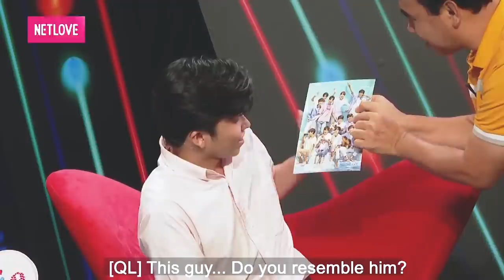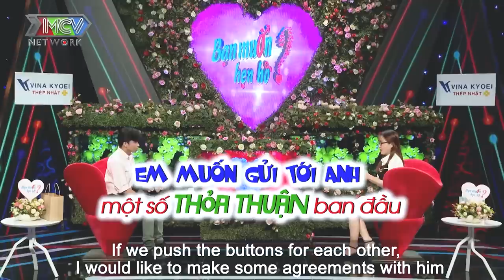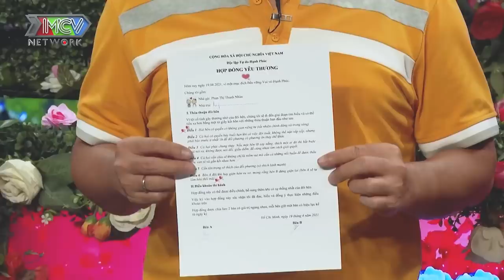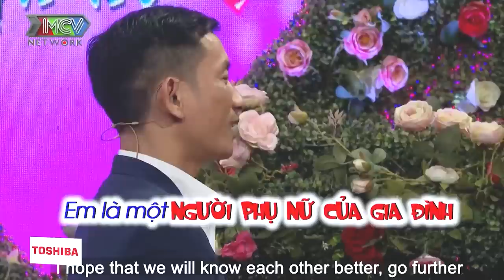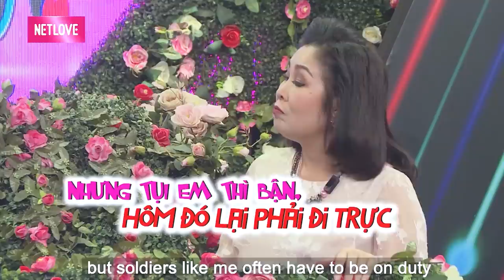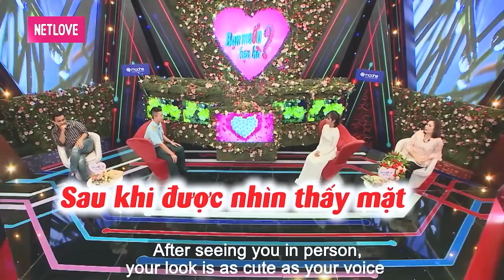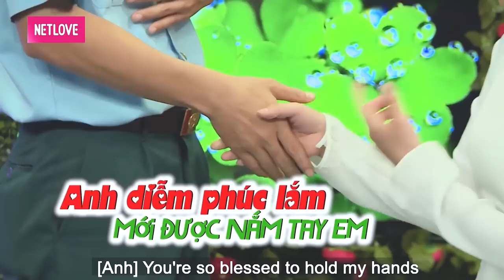Nghe bảo em mê trai Hàn Quốc anh Hàn Xẻng được không em | hẹn hò hay nhất